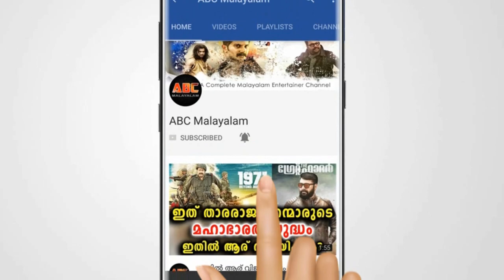മാണിക്യ മലരിലെ ഈ ചുരുണ്ടമുടികാരി ആരാണെന്നു അറിഞ്ഞാൽ നിങ്ങൾ ഞെട്ടും | Noorin